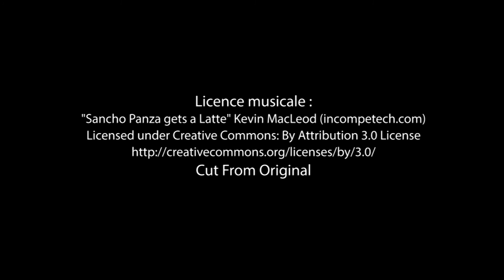Bande-annonce de «La Petite Fille à la robe unique» aux Éditions Edilivre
- Détails sur le livre :
. Format : 13,4X20,4
. Nombre de pages : 102
. Date de publication : 26 août  2016

- Résumé du livre :
Situé à l’entrée nord du canal de Mozambique, entre l’Afrique et Madagascar, l’archipel des Comores (ancienne colonie française), dont je suis originaire, est formé de quatre îles : Grande Comore, Anjouan, Mohéli et Mayotte. Les trois premières ont obtenu leur indépendance le 6 juillet 1975, mais la dernière est restée française. Aux environs du XIXe siècle, période correspondant à l’époque coloniale, les Comores ont été administrativement rattachées à Madagascar (État insulaire constitué par une grande île de l’océan Indien). Son grand besoin de main d’oeuvre ainsi que son statut ont favorisé l’implantation définitive de plusieurs Comoriens, notamment à Majunga (ville portuaire de la côte nord-ouest de Madagascar, capitale de la province), Diego-Suarez (au nord) et Tananarive (au centre). Mes parents faisaient partie de ce peuple installé sur cette grande île.